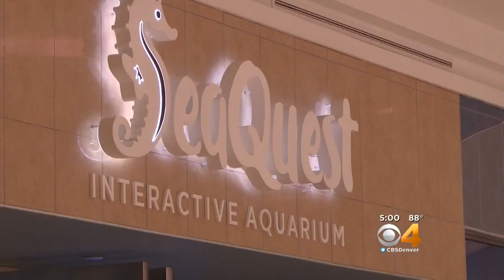Visit Sharks, Stingrays, Exotic Birds At SeaQuest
SeaQuest is an indoor aquarium at the Southwest Plaza Mall.